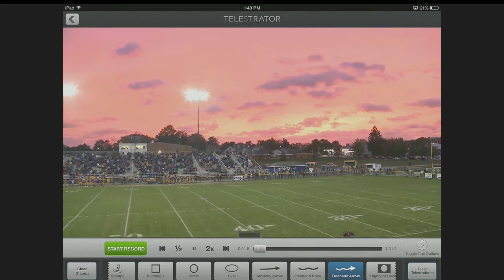Mark's Madness 10-6-2015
Mark Miller joins Matt Finkel to break down Week 6 of the High School Football season and look ahead to upcoming games!